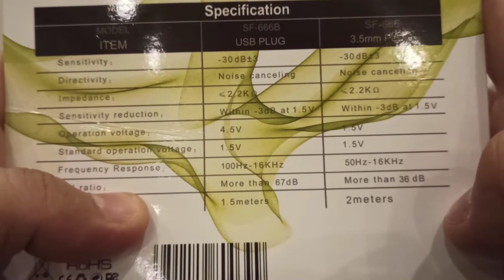Condenser Mikrofon, SF666 3.5mm jack girişli yüksek kaliteli mikrofon inceleme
Condenser Mikrofon, SF666 3.5mm jack girişli yüksek kaliteli mikrofon , Msn, Skype, Kayıt ve Video Konferans Destekli ürününe ve tüm telefon aksesuarları ihtiyacınızı ww.telefonaksesuari.com.tr sitemizden güvenle satın alabilirsiniz